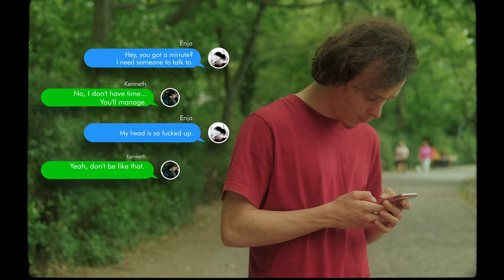DISCONNECTED REALITY | A cinematic Fuji XT3 Short Film | XF35mm F2